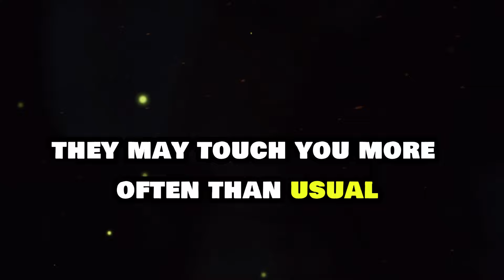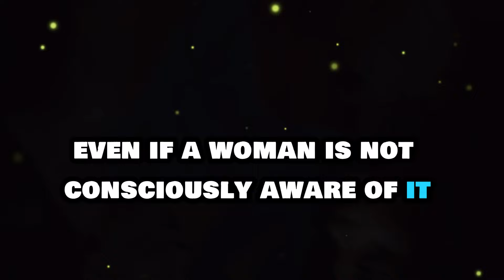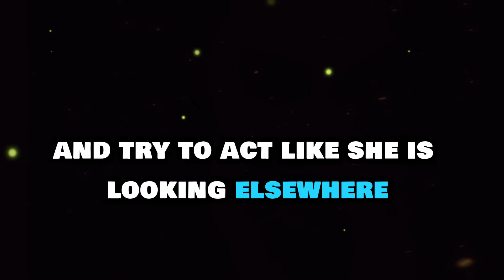Decode Her Secrets: Psychology Facts About Women's Body Language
In this video, we delve into the fascinating world of psychology to uncover the secrets behind women's body language. Understanding these subtle cues can improve your communication skills, build stronger connections, and even enhance your personal and professional relationships. 🌟

Understanding body language is like having a secret decoder ring for human interaction. Whether you're looking to improve your dating game, become a better friend, or enhance your professional rapport, these insights are invaluable.